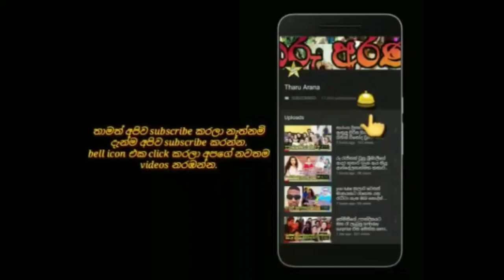මම මුස්ලිම් වුනාට බුදුදහම ඉගෙන ගන්න ඕනේ ඒක වගේ වගකීම.shukra munawwar